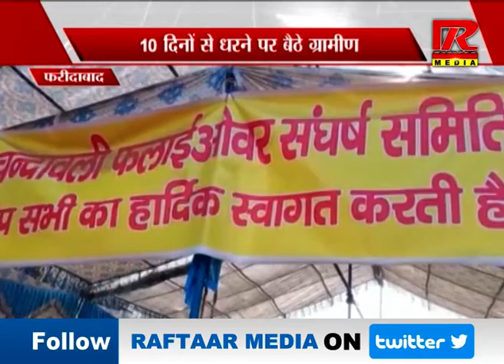फरीदाबाद : चंदावली गांव में फ्लाईओवर की मांग, 10 दिनों से धरने पर बैठे ग्रामीण, देखें video